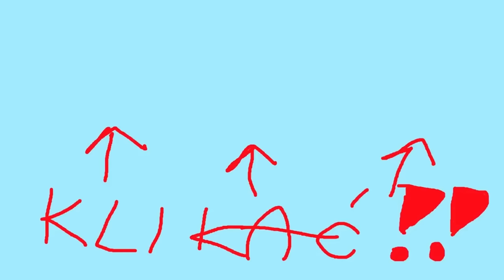Czy obronię ten zamek przed potworami?! - Ratropolis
Ratropolis PL to ciekawa gra o budowie i obronie szczurzego królestwa! Postanowiłem powrócić do tej produkcji, aby obronić mój zamek przed najazdem dziwnych stworów. Czy uda mi się wygrać? Dowiecie się oglądając do końca ten gameplay z gry Ratropolis PL!
Ratropolis PL to połączenie roguelite, tower defense, budowy miasta i budowy talii kart! Twórcy gry Ratropolis PL stworzyli nowy rodzaj strategii w czasie rzeczywistym, pełen wciągającej i szybkiej rozgrywki. Stwórz swoją talię, broń swojego miasta i zbuduj największy Ratropolis w historii!